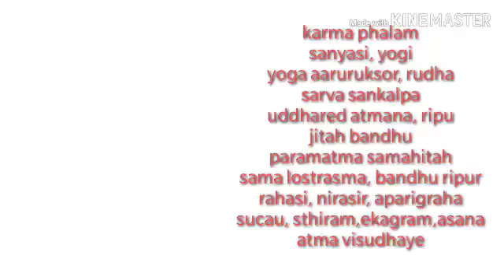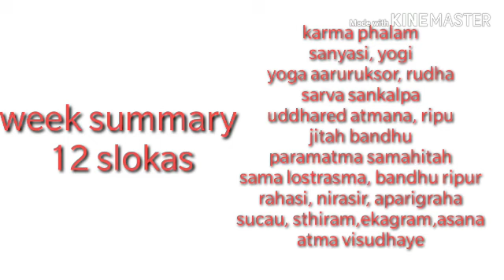Gita 6th chapter summary